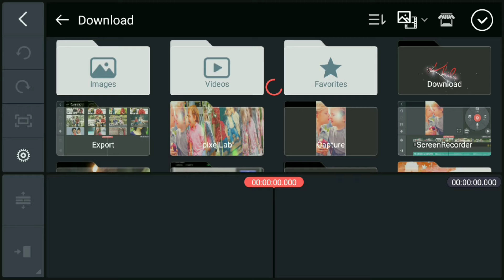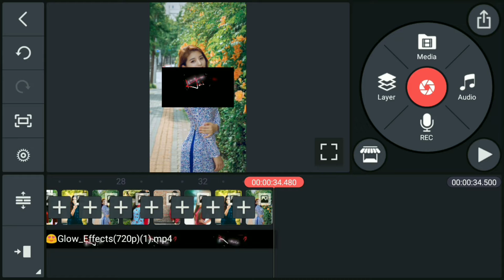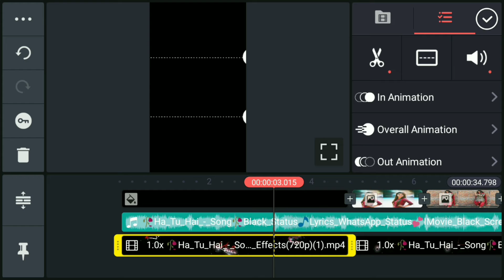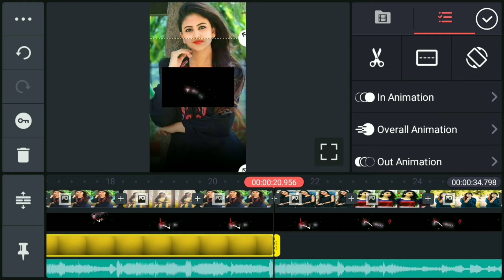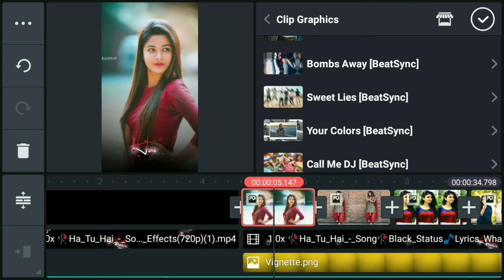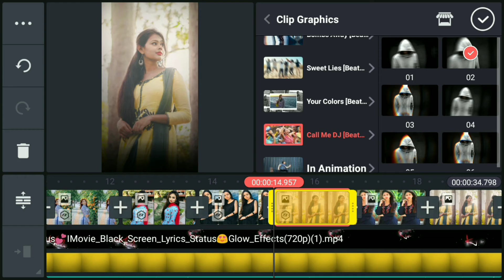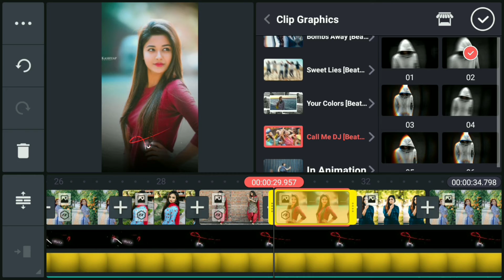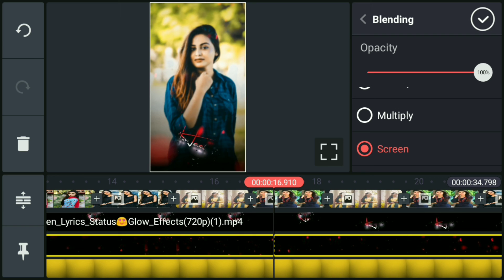Kinemaster New Style lyrics Status Video Editing in 2021| Whatsapp Status | Trending Status Tutorial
Your Quarries : (1)New Trending Lyrics Whatsapp Status Editing (2) Kinemaster video editing (3)Kinemaster video editing2021 (4)Kinemaster video editing New style (5)How To Make Whatsapp Status Video (6)Trending Status Kaise Banaye (7)Make Trending Full screen status (8)Make Full screen status (9)Light Effect Whatsapp Status (10)4k Whatapp Status Editing in Kinemaster (11) Photo Move Whatsapp Status Editing (12)Bad Boy Status Editing in Kinemaster (13) Shake Effect Status Editing in Kinemaster (14)Make Trending Full screen status (15) status editing in kinemaster (16) Kinemaster video editing (17)Kinemaster video editing2021 (18)Kinemaster video editing New style HashTag : ➤ (1)Lyrics_Status (2)asimtech (3)Trending_Beat_Sync_Status (4)New_Transaction_Effects (5)kinemasterediting2021 (6)kinemasterstatustutorials (7)statuskaisebanaye (8)Call_me_dj (9)fullscreenstatus (10)newfullscreenwhatsappstatusediting (11)HDstatusediting (12)lyricsstatusediting (13)professionalstatus (14)newtrendingstatusediting (15)4kstatusediting (16)Shots (17)Photomovestatusediting (18)kinemasterediting2020 (19)statusediting2020 (20)#2021 (21)HDphotomoviestatus (22)kinemasterstatusvideoediting (23)Instagram_Reels (24)status